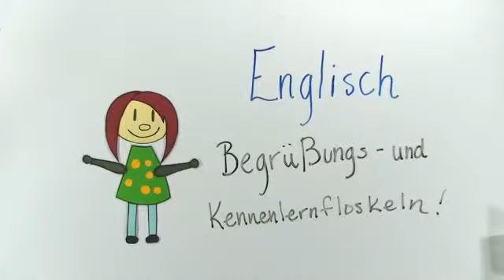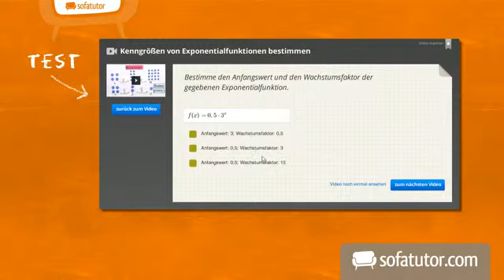Hello, how are you? - Englische Redewendungen zum Begrüßen und Kennenlernen | Englisch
Hello, how are you? In diesem Video stelle ich dir verschiedene englische Begrüßungs- und Kennlernfloskeln vor. Du wirst gleich sehen, wie viele verschiedene Möglichkeiten es gibt, sich auszudrücken. Manche wirst du bestimmt auch schon kennen. Wenn wir uns mit den Begrüßungsredewendungen beschäftigt haben, werde ich dir danach zeigen, wie einfach es ist ein Gespräch im Gang zu halten und wie man es in einen small talk überleiten kann. Am Schluss des Videos wird es dir wesentlich einfacher erscheinen, sich auf Englisch zu unterhalten. Du wirst über dich erzählen und deinen Gesprächspartner nach seinem Befinden, seinem Alter und seinem Heimatland befragen können. Und ich verbleibe: Bye, it was nice meeting you.

Dieses Video zum Thema sich kennenlernen gehört zu: Englisch | Konversation | sich kennenlernen